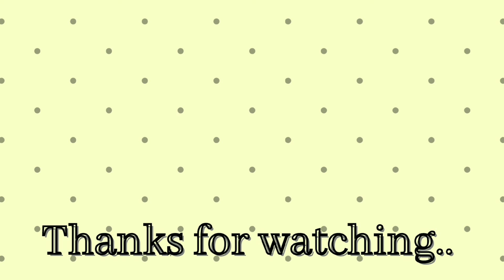creative peacock rangoli design|freehand peacock rangoli|simple peacock rangoli muggulu|kolam